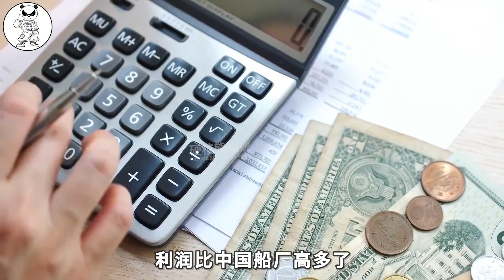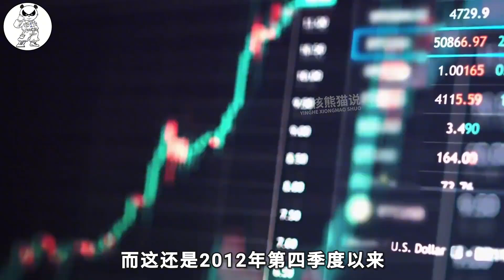中美掐架，韩国造船业躺赢？